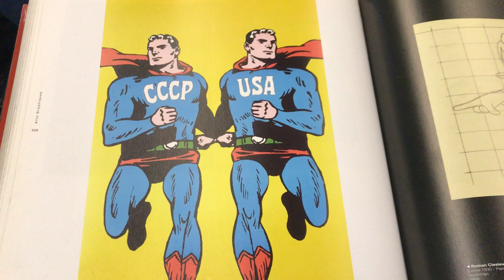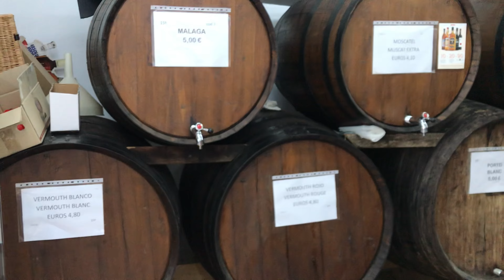Silent Vlog: Hitchhiking Through the Pyrenees | Travel dairy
This is just some pages of my travel dairy
Enjoy stunning landscapes, peaceful moments, and simple travel without talking. Ok, maybe with a little bit of talking in Ukrainian on the background
Places in the video:
📍 Toulouse
📍 Boutx
📍 Bosost
📍 Vielha

☕ Buy me a cup of coffee or a slice of pizza